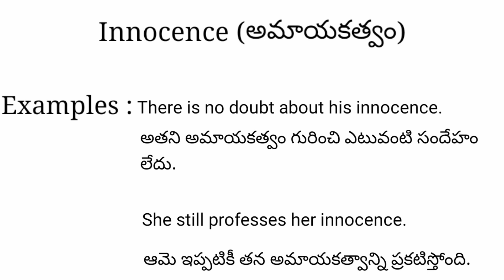Innocence meaning in telugu with examples | Innocence తెలుగు లో అర్థం @Meaning in Telugu